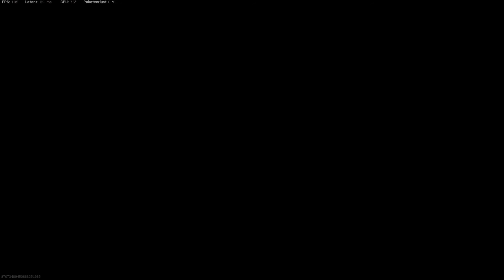Helicopter Tricks | BEST & FUNNY MOMENTS in Warzone #3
Play Call of Duty: Warzone

► I am thinking about adding english subtitles. If you are an english speaker and want subtitles for my videos, please write a comment.

This is a non-profit video and non of the content will be used to make any money.